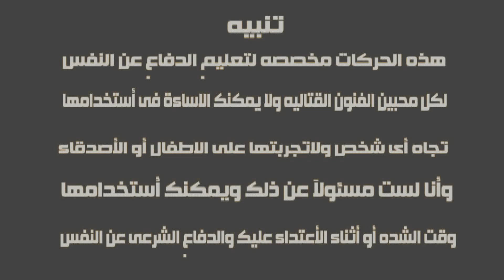تعلم الركلة الجانبية الطايرة بطريقة بروسلي المميتة ـ مقاتل متكامل Bruce lee Flying kick tutorial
من اقوي وأشهر الركلات المؤثرة كقوة وكشكل رائع في عالم الفنون القتالية انها ياصديقي الركلة الجانبية الطائرة مشهور بها كل محترفي الفنون القتالية ونجوم السينما ـ ستجدها في الكونغ فو والتايكوندو والكاراتيه والمواي تاي والنينجا والكيك بوكسينج وغيرها من الاساليب العديدة ـ في سلسلة المقاتل المتكامل تابع مع شرح مميز جدا نع النسر كابتن جابر ـ انطلق